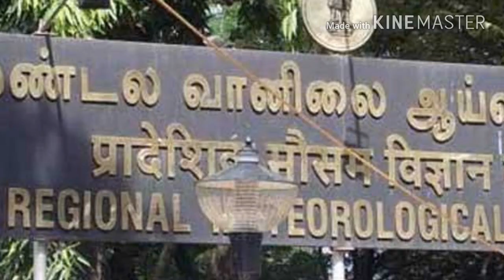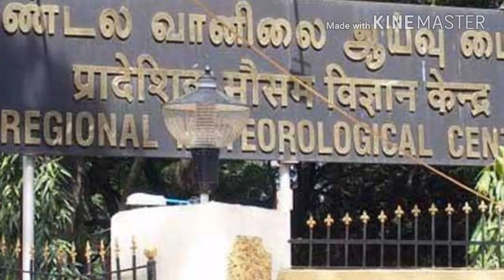சென்னையை நோக்கிவரும் "சாகர் புயல்!" அதிர்ச்சியில் உறையவைக்கும் தகவல்கள்! T.N.NORTHEAST MONSOON.....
Tamil nadu northeast monsoon latest situations. Tamil nadu northeast latest rainfall situations. Bay of Bengal sea anthaman island area low pressure formed. It's slowly moving to Tamil Nadu costal area. Government of India give to whether report. The low pressure give to heavy rainfall in Tamil Nadu. The low pressure will which side run? People Continuesly watch this matter.